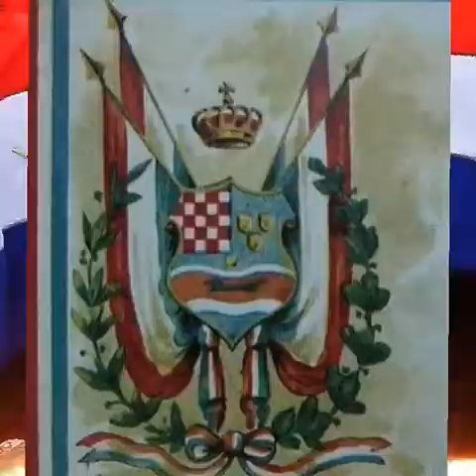Hrvatska slavna povijest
Autor spota